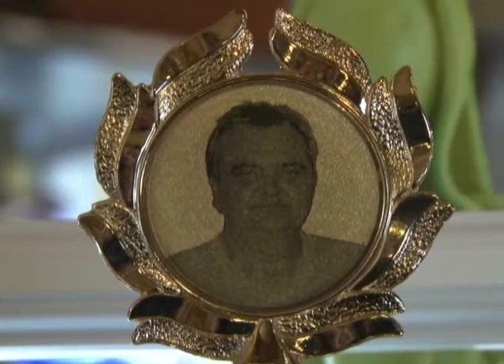Mariášový Memoriál P. Hudeca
Nadšenci kartovej hry mariáš zo Starej Kremničky organizovali v sobotu 23. novembra už 6. ročník Memoriálu Petra Hudeca. Pre druhé kolo župných volieb však malo podujatie netradičné miesto - motorest neďaleko Bartošovej Lehôtky.